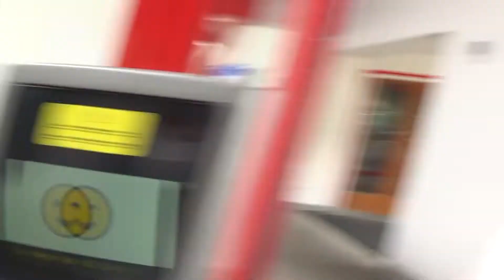Discesa integrale cabinovia Agamatic "Fortini - Graffer - Passo Grostè" - Madonna di Campiglio (TN)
Cabinovia Agamatic del 1987, una delle più lunghe sulle Alpi.